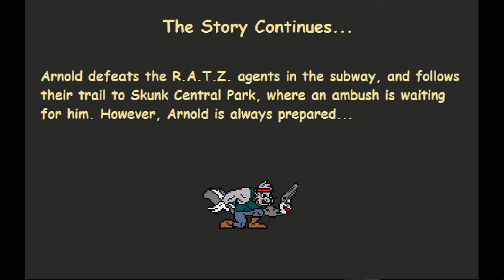S.K.U.N.K.Z. - Stage 2